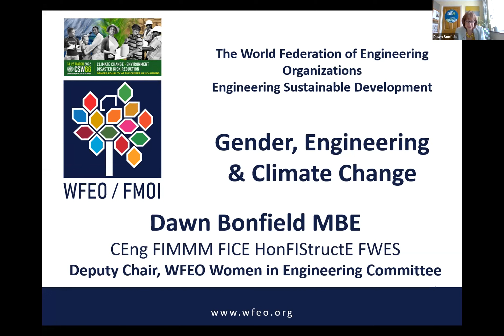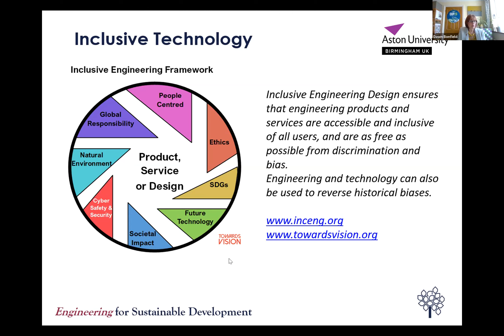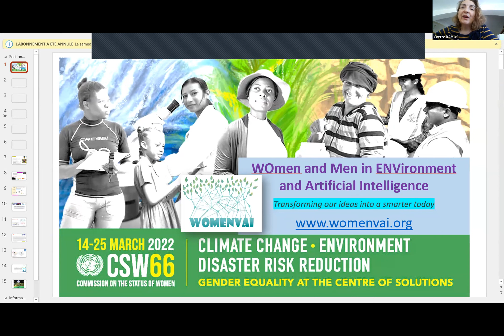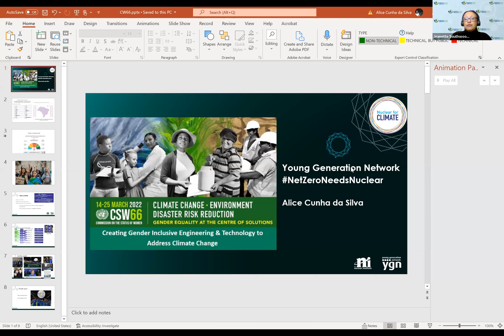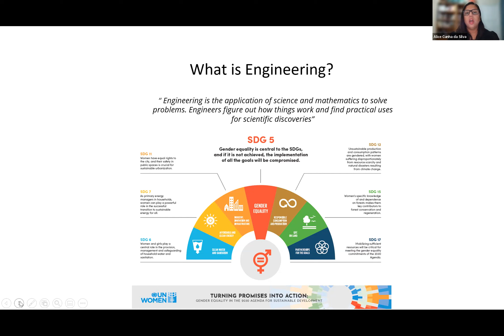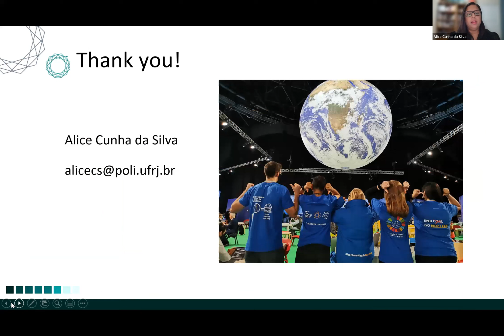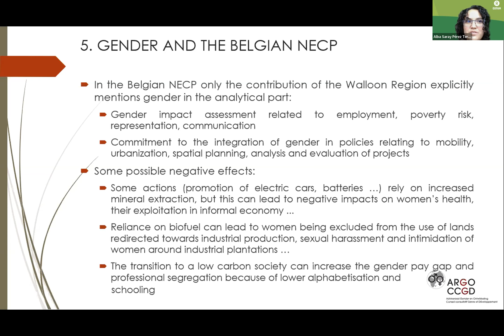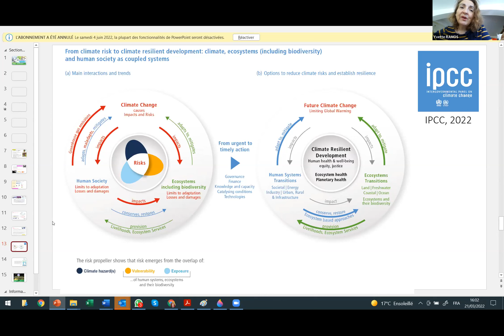WIE CSW66 Side Event Creating Gender Inclusive Engineering & Technology to Address Climate Change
The WFEO Committee on Women in Engineering organized the Virtual CSW66 Parallel Event “Creating Gender Inclusive Engineering & Technology to Address Climate Change” on Monday 21 March 2022.

At COP26 in 2021 the World focused on the climate emergency like never before. Our speakers talked about their experience at COP26, and the work that they do to focus on the gender perspective, the implications for engineering and technical solution development, and how this viewpoint must be embedded in strategy & planning.

Moderator:

00:00 Jeanette SOUTHWOOD, Vice President, Corporate Affairs &Strategic Partnerships, Engineers Canada, WFEO WIE Canada

Speakers:

03:00 Dawn BONFIELD, Visiting Professor, Aston University, WFEO WIE Deputy Chair UK
17:51 Yvette RAMOS, President Swiss Engineering, Geneva, Consultant to the World, Meteorological Organization, WFEO WIE Switzerland
28:34 Alice CUNHA DA SILVA, Nuclear Engineer COP 26 Nuclear Delivery Team, WFEO WIE Brazil
44:40 Alba Saray PÉREZ TERÁN, Climate Change & Innovation Officer at Oxfam Belgium, Member of Belgian Consultative Council on Gender & Development

57:53 Q & A